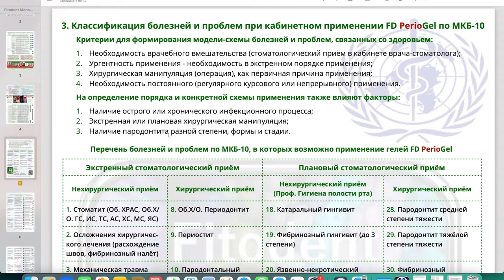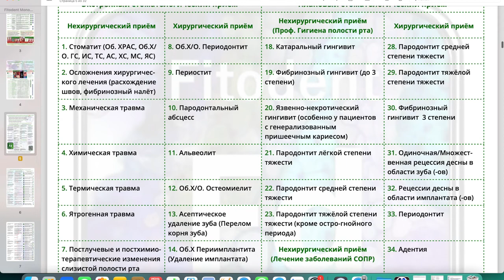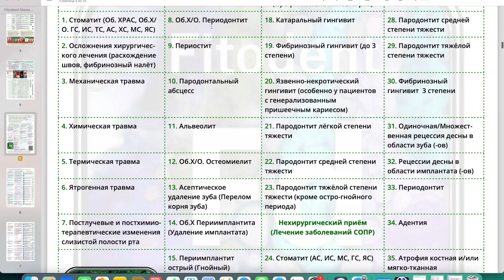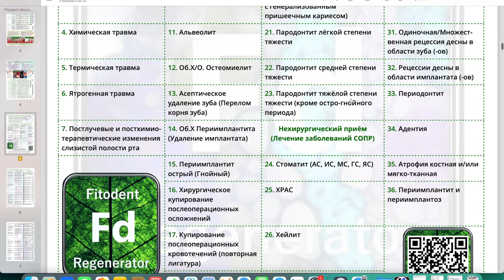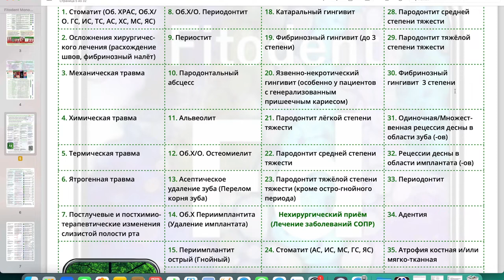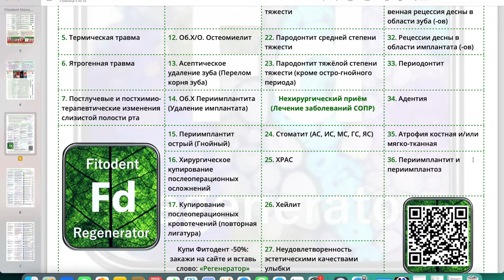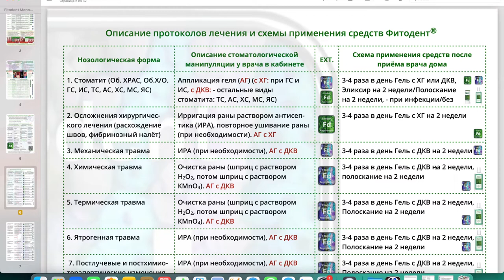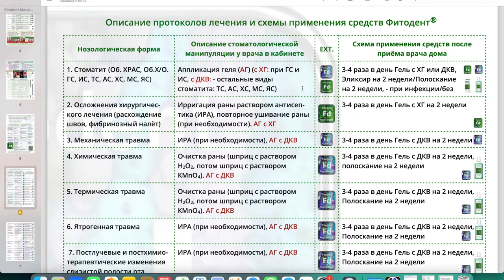Вебинар №2 часть 1